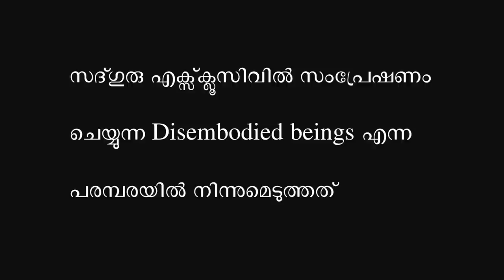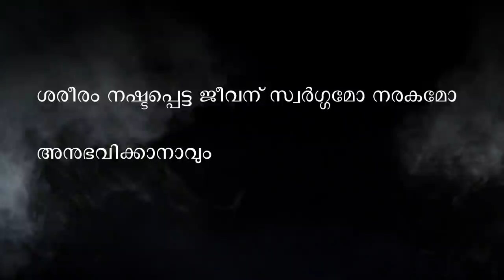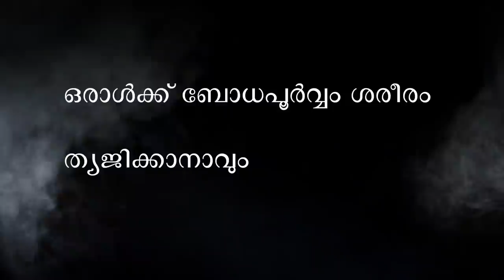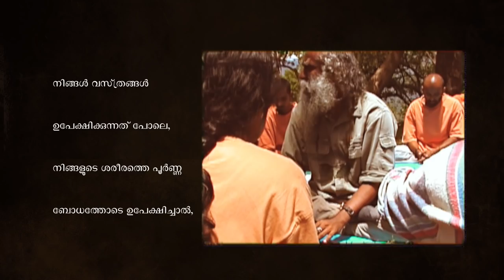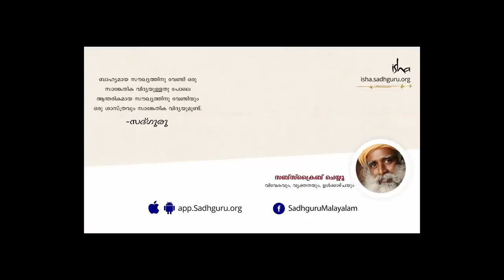മരണപ്പെട്ടവരെക്കുറിച്ച് നിങ്ങൾ അറിഞ്ഞിരിക്കേണ്ട 4 കാര്യങ്ങൾ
മരണശേഷം എന്താണ് സംഭവിക്കുന്നത്?  പ്രേതങ്ങൾ നിങ്ങളെ വേട്ടയാടുമോ? സ്വർഗ്ഗവും നരകവും എല്ലാം ഉള്ളതാണോ? ഈ കാര്യങ്ങളെക്കുറിച്ച് സദ്ഗുരു സംസാരിച്ചത്, സദ്ഗുരു എക്സ്ക്ലൂസിവിലെ ചെറിയ ചില പരമ്പരകളിൽ നിന്നും എടുത്തിട്ടുള്ള വീഡിയോ ആണിത്.